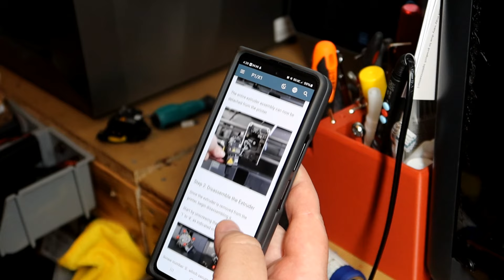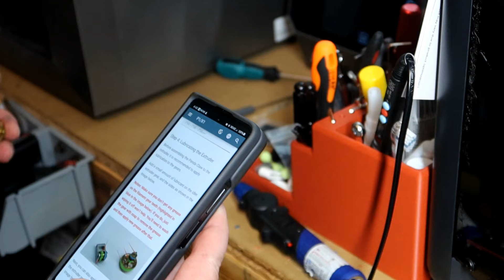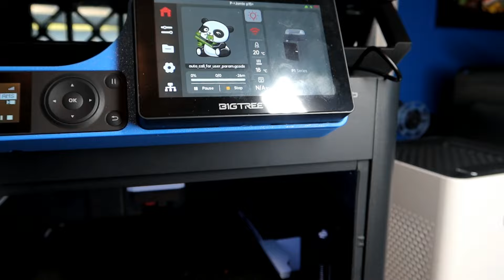How To Install The Big Tree Tech Panda Claw On The Bambu Labs P1S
installing the BTT panda claw on my bambu labs p1s printer

4" flexible tubing

4 way vent splitter

Creality Laser cover

Whole room air filter 1000sq

4inch duct adaptor

Duct Clamps

150 cfm exhaust fan variable speed

Honeycomb laser plate

Laser elegoo

Elegoo legs

Elegoo window mirror for laser

Esun Filament bag and pump kit

Humidity gauge

Super lube oil

Super lube grease

Soldiering iron with insterts

Air filters jafanda

Panda touch

Duct connector flange

Hose clamps

3 way

In line fan 150 cfm var speed

Must have 3d print removal tools

Exhaust window kit

Flush cutters

Bench for printers or supplies 48in

Deburring tool 11 blades

Deburring kit 7 pc

Multi blade debur kit

Good exhaust fan

Fan option 3